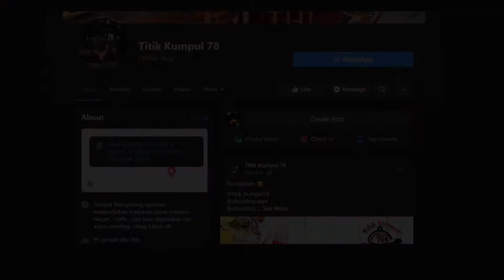Rahasia Sukses bisnis Kuliner Titik Kumpul 78